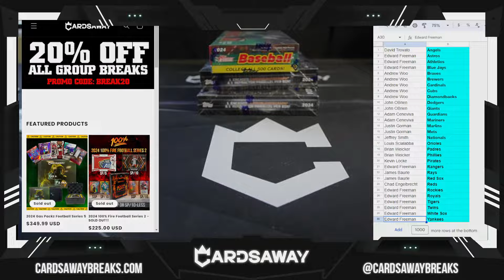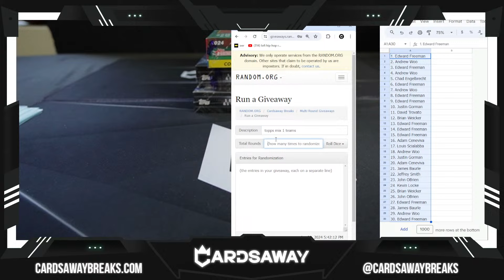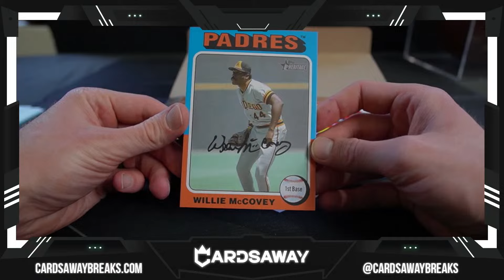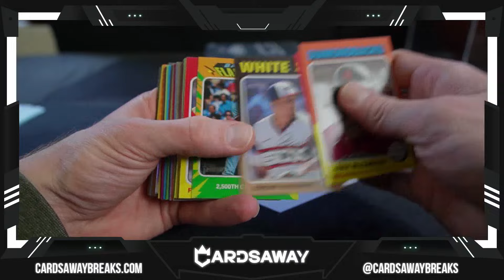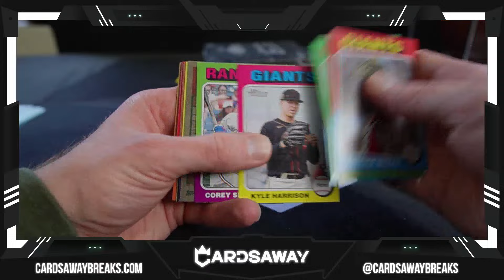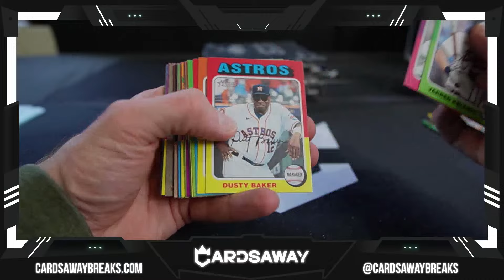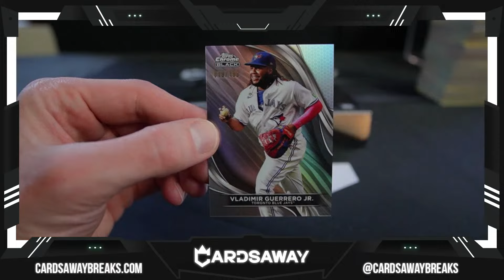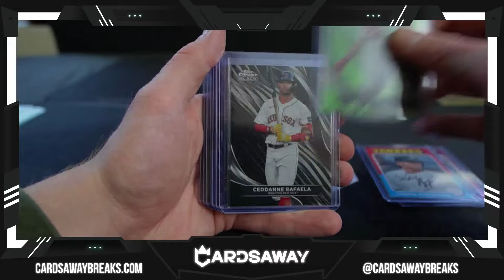Topps Baseball Mix #1